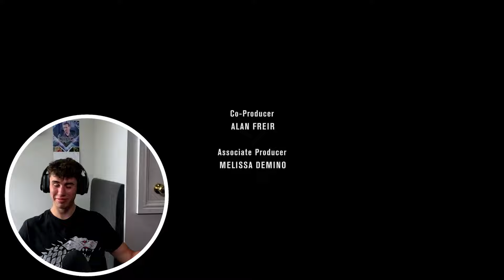Game Of Thrones 6x4 Reaction | "Book Of The Stranger" First Time Watching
Watching *GAME OF THRONES* For The First Time!! | S6xE4 Reaction | "Book of the Stranger"

FIRST TIME WATCHING GAME OF THRONES | Season 6 Episode 4 "Book of the Stranger" Reaction

Synopsis: Book of the Stranger
Tyrion strikes a deal; Jorah and Daario engage in a difficult task; Jaime and Cersei try to improve their situation.